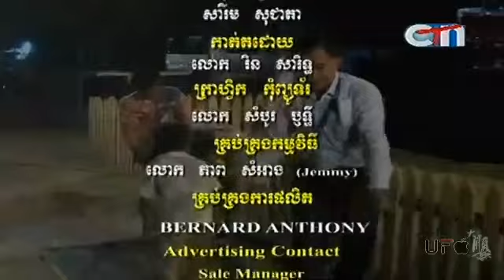CTN Comedy - Copy Del Tae Min Douch (02.07.2013)